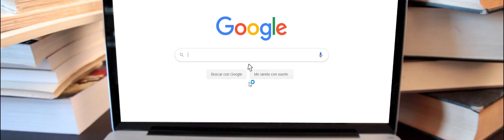AGENCIA DE MARKETING DIGITAL EN QUERETARO - POSICIONA TU EMPRESA ONLINE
PARA ENCONTRAR A TUS CLIENTES NECESITAS UNA AGENCIA DE MARKETING DIGITAL

La demanda de empresas para realizar este tipo de trabajo comenzó con el desarrollo de la publicidad electrónica. Aunque el término se empleó en los años 90, había sido entre 2000 y 2010, se convirtió en una actividad más complicada. El marketing digital comenzó a utilizarse gradualmente, combinando el uso de un método estándar para anunciar un producto o servicio específico e incluyendo el potencial para obtener más información por medios electrónicos (inicialmente, disquetes, CD, los primeros sitios).
Las redes sociales y la infraestructura digital son una herramienta para generar más ventas y su función cambia con el tiempo, ya que se implementan nuevas herramientas que sirven a la publicidad y son puestas en práctica por una agencia de marketing digital en Querétaro.

Y es que en esta revolución de posibilidades es fácil olvidar que para los usuarios significan lugares de convivencia, y es difícil aceptar ventas directas en ese entorno.

LA AGENCIA DE MARKETING DIGITAL EN QUERETARO CON MARKETING 360

Es por eso que las estrategias de las principales marcas están volviendo a proporcionar contenido amigable y valioso que promueve el compromiso de sus seguidores, es decir, el nivel de interacción que les hace elegir sus productos al tomar una decisión de compra, su quieres que tu empresa esté en contacto directo con tus clientes, es necesario implementar una buena estrategia de infraestructura digital como lo haría una agencia de marketing digital en Querétaro.

TERMINOS RELACIONADOS

AGENDIA DE MARKETING DIGITAL EN QUERETARO
AGENDIA DE MARKETING DIGITAL